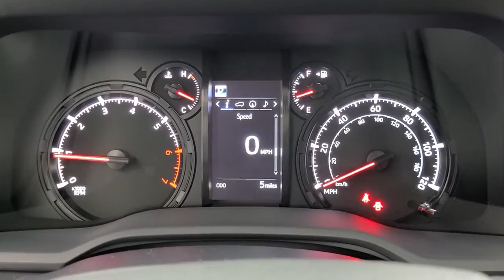2021 Toyota 4Runner Tulsa, Broken Arrow, Owasso, Bixby, Joplin, OK 85122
Barcelona Red Metallic New 2021 Toyota 4Runner available in Tulsa, Oklahoma at Jim Norton Toyota. Servicing the the Broken Arrow, Owasso, Bixby, Joplin, OK area.
2021 Toyota 4Runner SR5 Premium - Stock#: 85122 - VIN#: JTENU5JR6M5856525

Barcelona Red Metallic 2021 Toyota 4Runner SR5 Premium 4WD 5-Speed Automatic with Overdrive 4.0L V6 SMPI DOHCbrbrbrProudly serving the Tulsa Broken Arrow Bixby Owasso Oklahoma City and beyond! All used cars have been through a multi-point inspection by an ASE Certified Mechanic oil and filter changed. All items identified by inspection repaired as deemed necessary. Each vehicle is fully detailed and ready for immediate delivery. it comes to Auto Financing every consumer is looking for two things: * Affordable car loan rates * Flexible auto loan terms With Toyota Financial Services you get both and more! We offer competitive Auto Finance rates on new and used Toyota vehicles as well as Toyota Certified Pre-Owned Vehicles. In addition take a look at other used car brands that we have on our lot at reduced pricing.brbrIf youre looking for your next new or used car truck or SUV we have something for every taste and every need. Looking for navigation sunroof leather with heated and cooled seats maybe blind spot monitor or backup camera we have cars that have the features and options for you! If you are asking yourself what is my trade worth we can help you answer that! We have a full parts department that supplies our certified technicians we will help with all of your service needs! Call us or visit us anytime Where T-town gets Toyota. Dealer Installed options if any include: Price includes:$1000 - TMS Customer Cash - Gulf. Exp. 11/30/2020